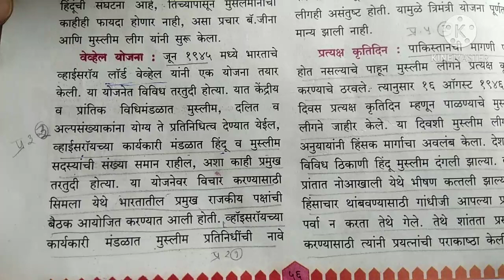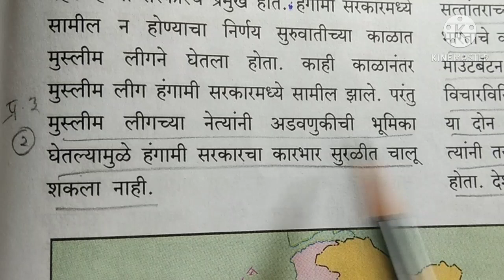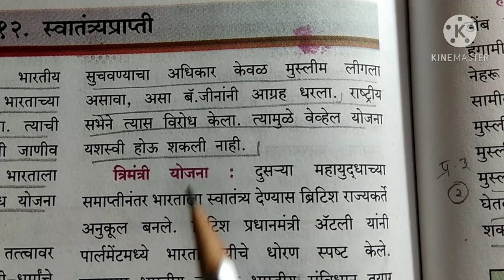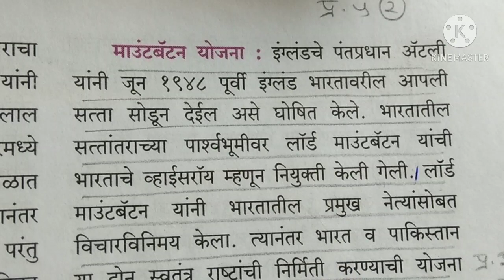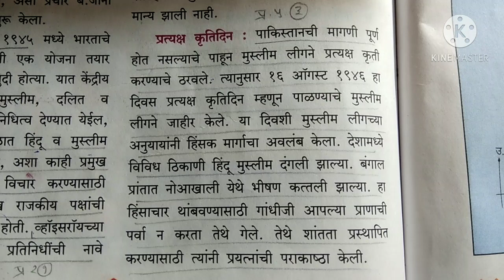१२.स्वातंत्र्यप्राप्ती स्वाध्याय इयत्ता आठवी इतिहास#12.s watantryaprapti swadhyay iyatta athvi itiha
१२.स्वातंत्र्यप्राप्ती स्वाध्याय इयत्ता आठवी इतिहास#12.s watantryaprapti swadhyay iyatta athvi itihas#